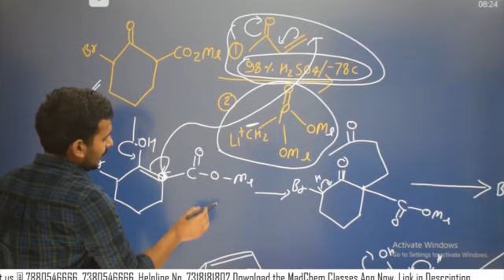MadChem Classes 2.0 | The Most Awaited Surprise| Completely FREE Online Classes for Chemistry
MadChem Classes 2.0
FREE Online Classes for IIT JAM CSIR NET GATE Chemistry by MadChem Classes.

Classes are going to be start from 3rd of April.
Buckle Up & Grab this Opportunity for regular notification of These FREE Online Classes.

MadChem Classes- India's Best Online Institute for Higher Education Chemistry Classes Offers New Year Offers with Exciting gifts.
& Much More.